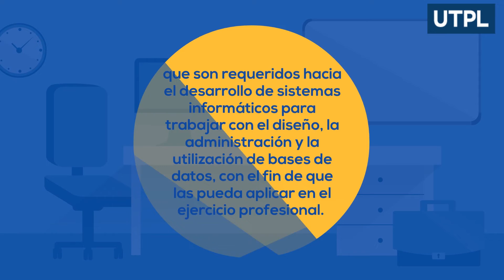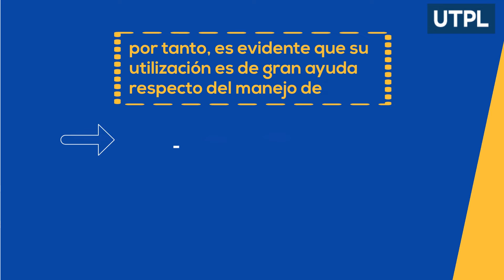Fundamentos de Base de Datos